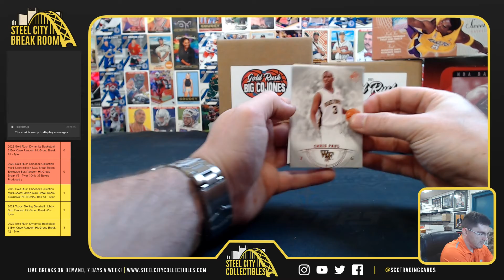2013-14 SP authentic Basketball Pack - Pat M